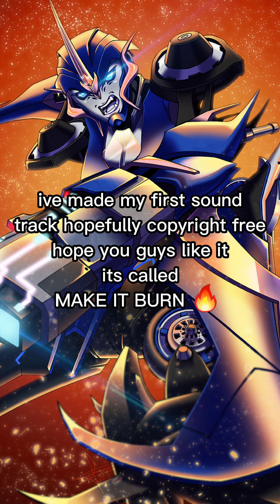Make it burn by ShadowPrime (please read description 👇)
hey everyone i decided to make my own sound tracks just for fun and also wanted to see what you guys thought about my very first music i created and produced on youtube and it is a techno category type music and maybe slightly electronic i think? i used an app to make my own song i didint even half to sing this but still is my song and i own it baby lets gooooooooo hope you guys enjoy it and let me know what you think and please give some criticism and opinions i would love both but i dont want any hate comments please hope you enjoy

HAVE A WONDERFUL DAY EVERYBODY! 🤑❤💜❤💜❤💜❤❤💜❤💜💜❤❤💜❤💜❤💜❤💜❤❤💜🤑